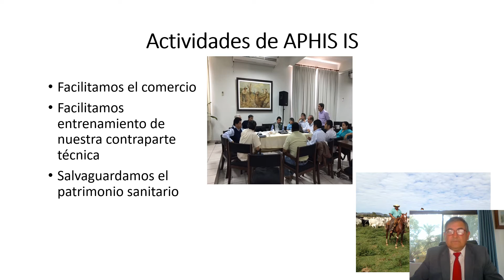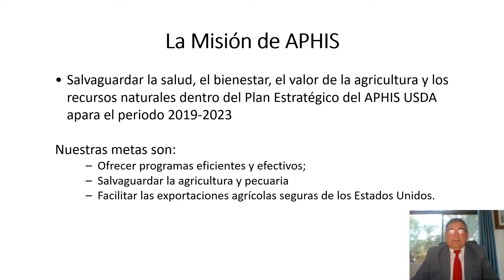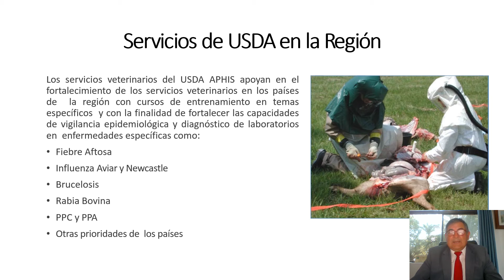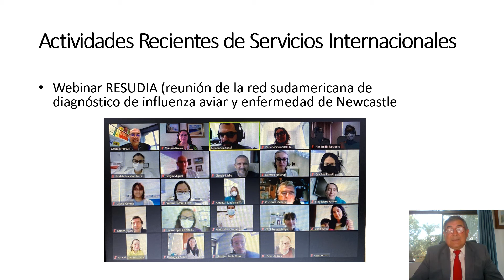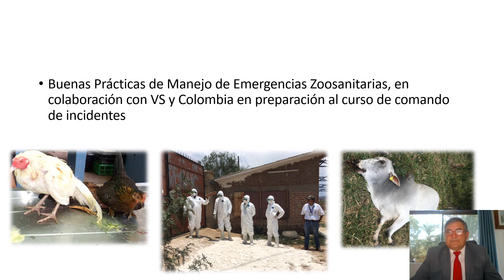Cosalfa 48 - Informe sobre actividades regionales (APHIS/USDA)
Presentación del Informe sobre actividades regionales en apoyo al PHEFA del Servicio de Inspección de Sanidad Animal y Vegetal (APHIS/USDA), durante la COSALFA 48.
Reunión virtual | 20 de agosto de 2021